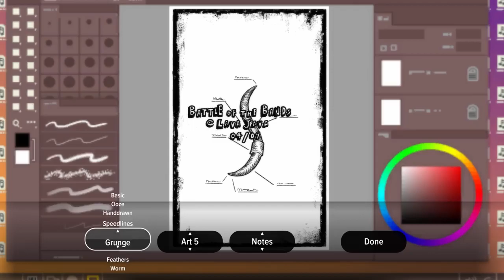Goodbye Volcano High - Launch Trailer - PS5 & PS4 Games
Guide Fang in this cinematic visual novel and rhythm game about love, change, and the end of an era.